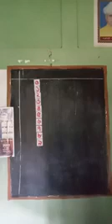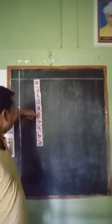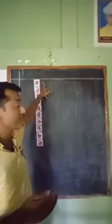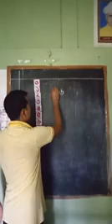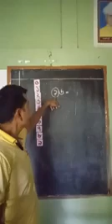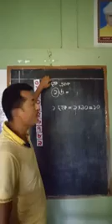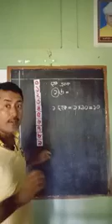শ্ৰেণী -চতুৰ্থ ( গণিত) ;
পাঠ- দুই ( সংখ্যাৰ ধাৰণা ) ;By -Kishor Saud ;Tatipara L.P.S ; Cluster -27 No Panigaon ;